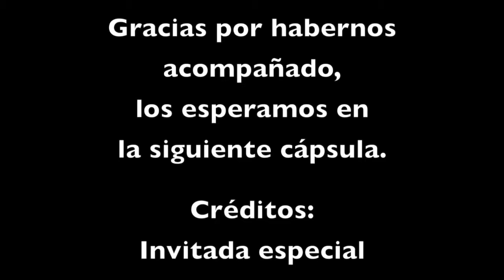Alimenta tu interior health coach - Parte 3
La última parte de esta serie con la Health coach Claudia Gómez,  plática acerca de consumir orgánico, algunas rectas prácticas de jugos y smoothies además nos habla de los productos
Do-Terra.

Síguenos